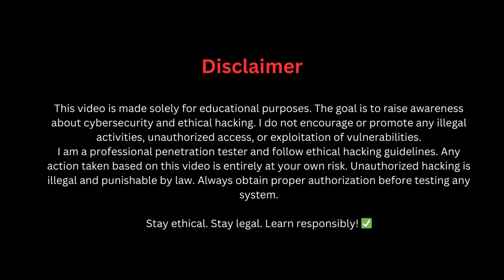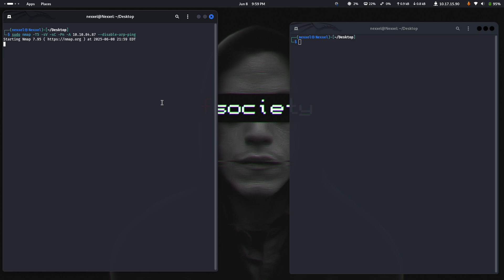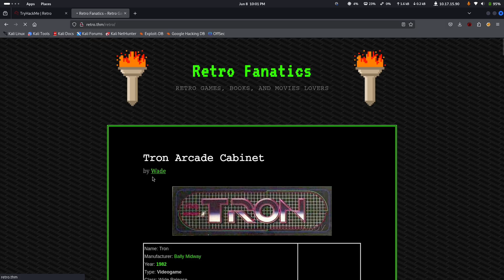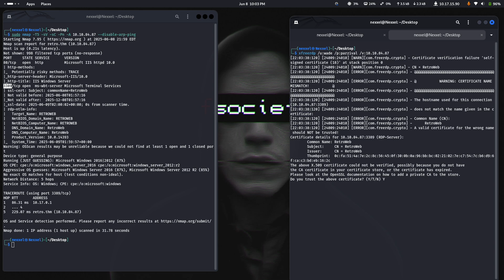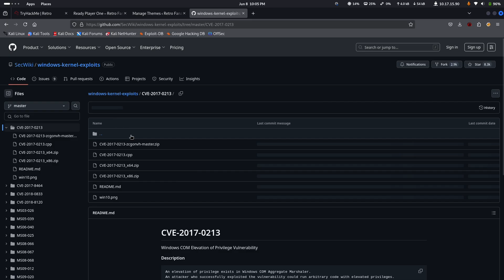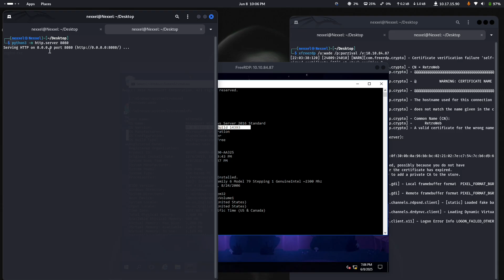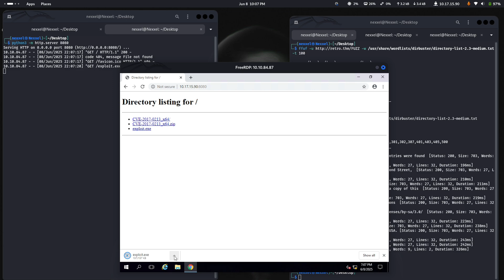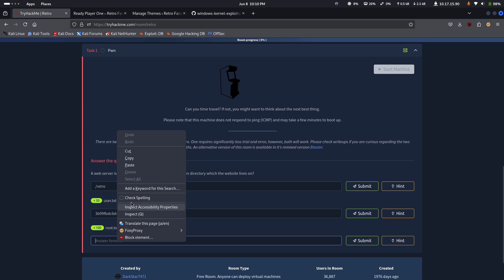I Solved TryHackMe’s Hardest CTF (Retro) – This Took Me 6 Hours! 🔥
In this video, I take on one of the hardest CTF challenges on TryHackMe — **Retro (Hard)**. This machine took me over 6 hours to complete, and I walk you through every step — from initial enumeration to full root access.

🔍 What you'll learn in this video:
- Advanced Nmap & Gobuster Enumeration
- Web Exploitation Techniques
- Post-Exploitation Tactics
- Linux Privilege Escalation Methods
- Full CTF Root Walkthrough

🧠 Retro is a hard-rated box on TryHackMe that simulates real-world penetration testing scenarios. If you're learning cybersecurity, this walkthrough will help you understand how to approach advanced CTFs like a pro.

📌 Room: Retro (Hard)
📌 Platform: TryHackMe.com
📌 Difficulty: Hard / Advanced Level